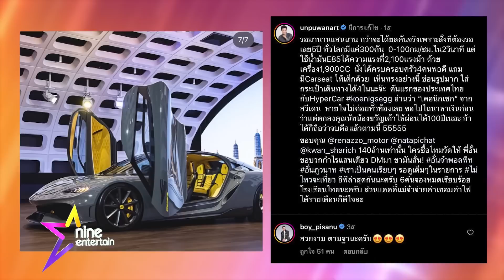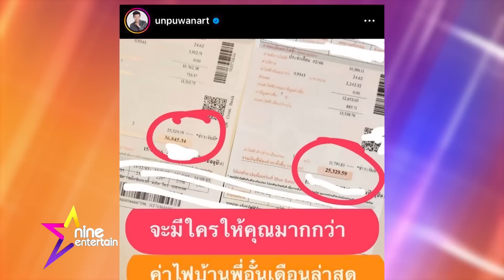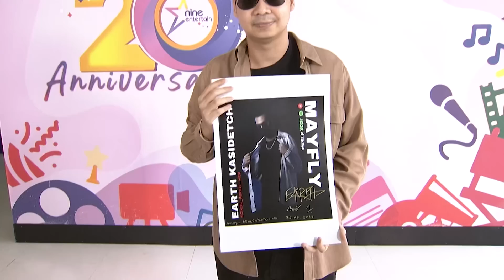รายการไนน์เอ็นเตอร์เทน 4 พ.ค. 2566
-“มิ้นต์” ห่วง “แมท” หลังเลิก “สงกรานต์” ชี้แจงดราม่า “แอฟ” เลือดเย็น!
-หล่อมากพี่จ๋า  “มาร์ค ต้วน” จิ้มแก้มกระชากใจอากาเซ่
-“อั๋น” แจงยังไม่ได้ซื้อรถหรู140ล้าน เป็นเพียงแค่การจอง
-เมาท์มอยซอย 9 :  Hard Boy , เอิ๊ร์ธ กษิดิ์เดช , Chayear